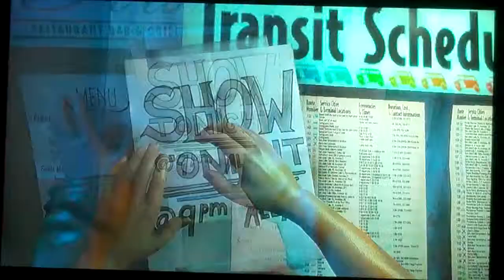[Expert Guitar] Rime of the Ancient Mariner [5 stars]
First playthrough; dedicated to Garrett and Eric